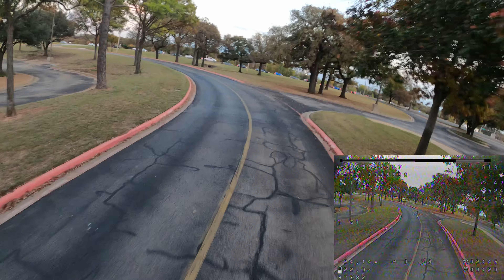Smashed a Tree